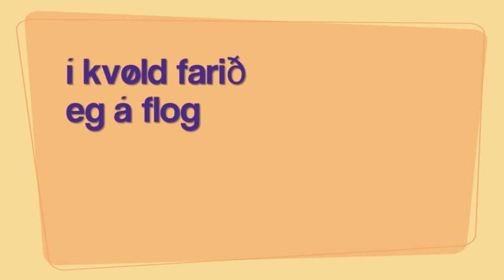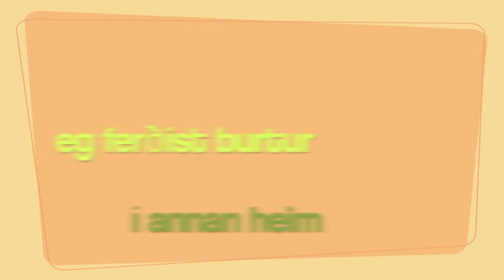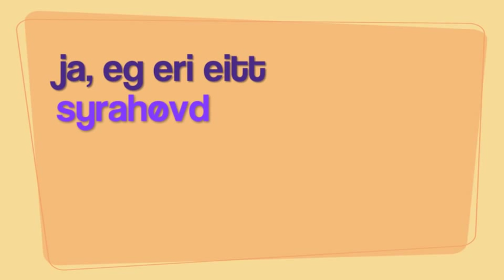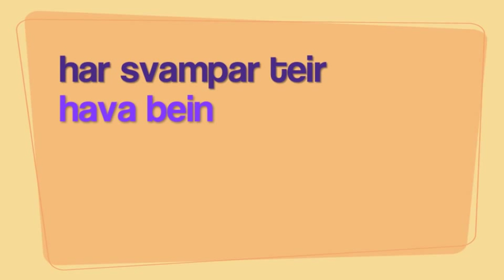Grandma's Basement - SyraHøvd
Orð og lag:
Rógvi Olsen og Hans Andrias Jacobsen

Tekstur:

Har vóru farvur í hópatal, sum eitt orkestur spældi tær væl.
À botninum vóru massar av kír, tað nokk ongin sum hesum trýr,
tí eg eri eitt syrahøvd.

Eg eri eitt flúgvandi teppi í kvøld farið eg á flog, eg ferðist burtur í annan heim, har svampar teir hava bein.

Síðan møtti eg einari ær, hon bað meg koma at fylgja sær.
Vit gingu saman lið um lið, og komu framm á eitt svampamið,
ja, eg eri eitt syrahøvd.

Bráddliga vakni eg í míni song, eg haldi, at náttin var dekan ov long
Sveittin hann helgaði kraftigt av mær og vónandi Guð hann onki sær,